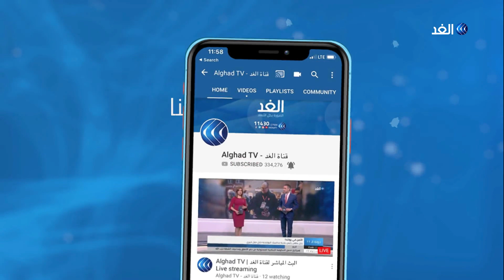إعادة فتح المراكز التجارية وسط تواصل إجراءات التعقيم الشامل بمصر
سجلت مصر 201 حالة جديدة ثبتت إيجابية تحاليلها معمليًا للفيروس كورونا، ذلك ضمن إجراءات الترصد والتقصي التي تُجريها وزارة الصحة وفقًا لإرشادات منظمة الصحة العالمية

المزيد من التفاصيل يتحدث مراسل قناة الغد من القاهرة، أحمد مصطفى مع الإعلامي وائل العنسي، عبر النشرة الإخبارية